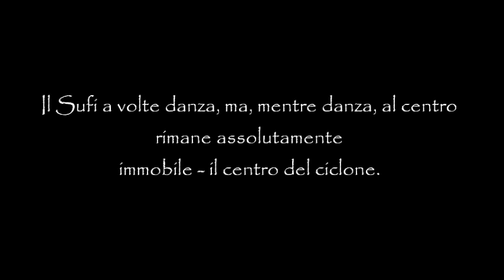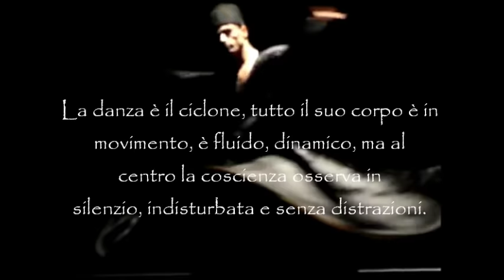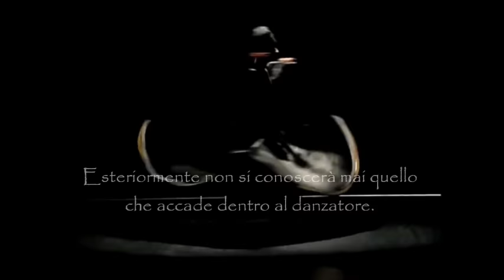Danza Sufi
"Il Sufi a volte danza, ma, mentre danza, al centro rimane assolutamente immobile -- il centro del ciclone.
 La danza è il ciclone, tutto il suo corpo è in movimento, è fluido, dinamico, ma al centro la coscienza osserva in silenzio, indisturbata e senza distrazioni. Esteriormente si può solo imparare l'esercizio.
Esteriormente non si conoscerà mai quello che accade dentro al danzatore. E la vera storia è tutta interiore."

Osho, The Perfect Master, Vol.2